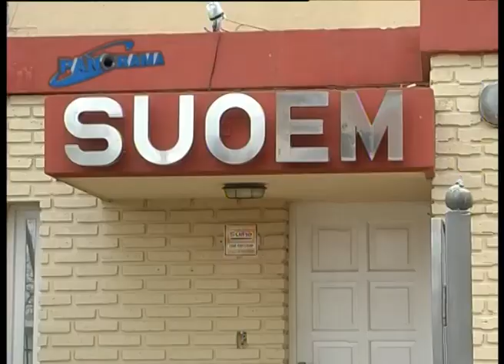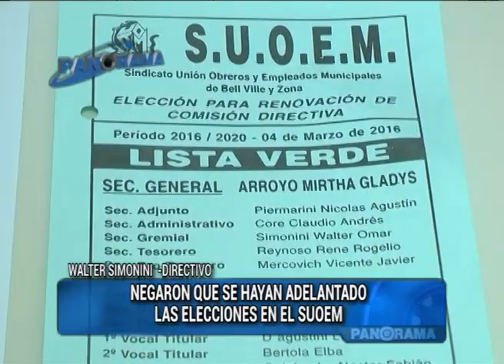Pormenores de la elección en el SUOEM - Parte I